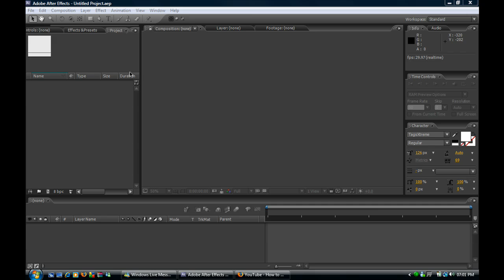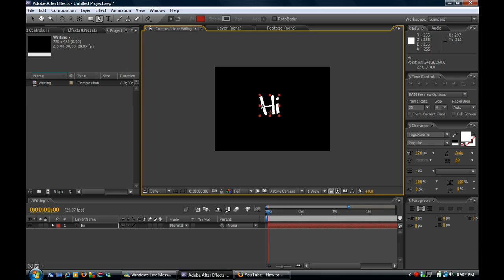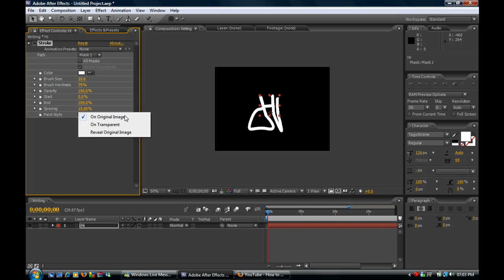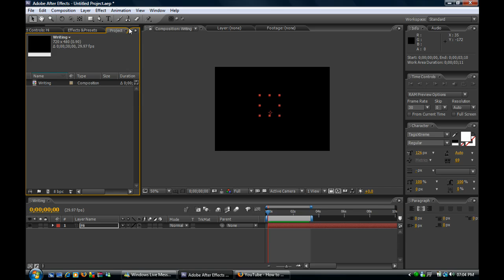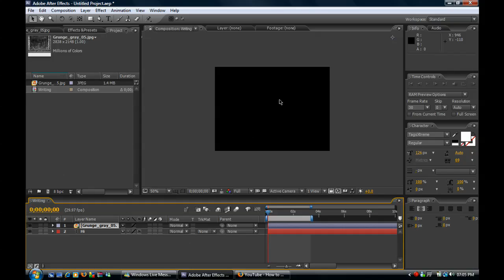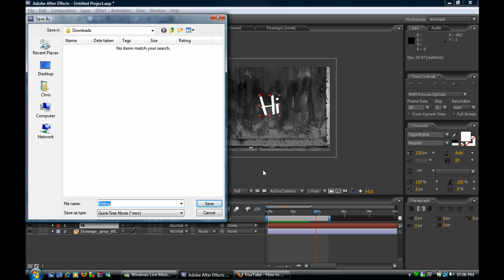Adobe After Effects CS3 Tutorial: How To Make Graffiti Writing (Basic)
This is my first video xD Enjoi